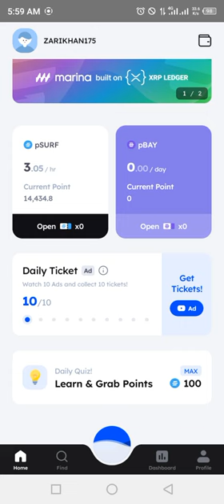Marina Protocol Crypto Airdrop Answers Today 28 September 2024 | Quiz Answers Today